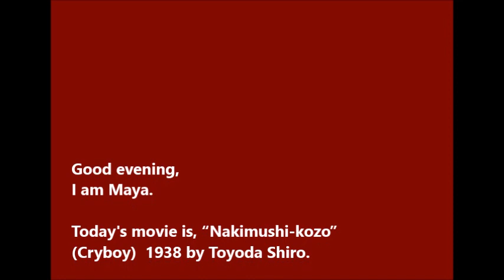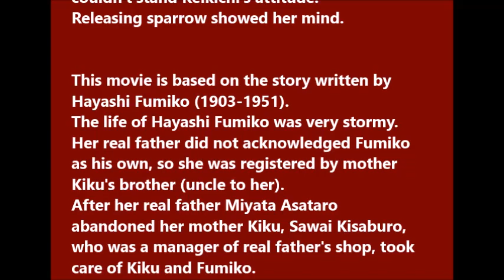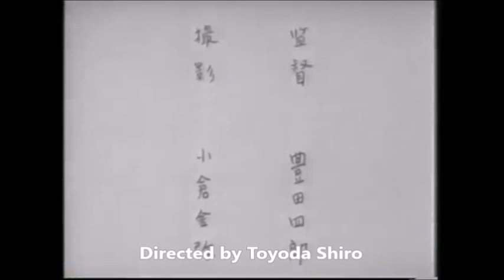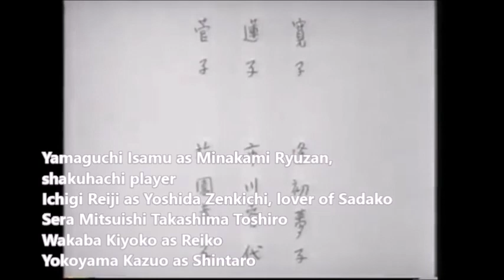“Nakimushi-kozo” (Cryboy)1938 English Subtitles -- Japanese Classic Movies 30s and 40s (94)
Director  Toyoda Shiro

Starting
Fujii Mitsugu as Kanzo
Hayashi Fumio as Keikichi
Kurishima Sumiko as Sadako

Aizome Yumeko as Hiroko
Ichikawa Haruyo  as Renko
Umezono Tatsuko as Sugako

Yamaguchi Isamu as Minakami Ryuzan, shakuhachi player
Ichigi Reiji as Yoshida Zenkichi, lover of Sadako
Sera Mitsuishi Takashima Toshiro
Wakaba Kiyoko as Reiko
Yokoyama Kazuo as Shintaro